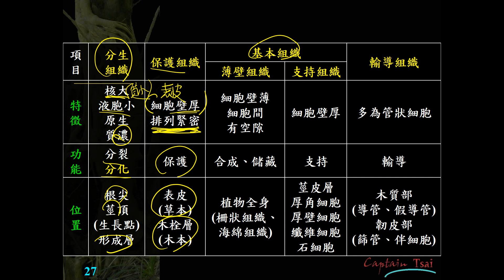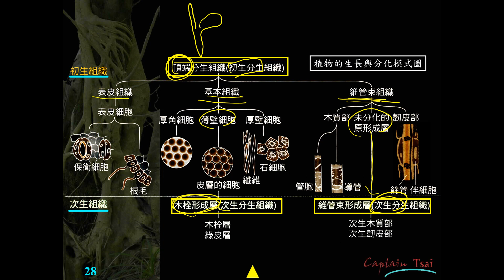11201選修生物(二)2-1-09四種植物組織的比較表格(一恭)(有字幕)